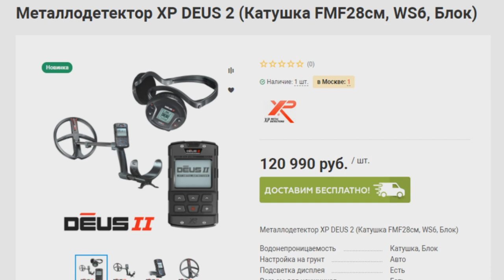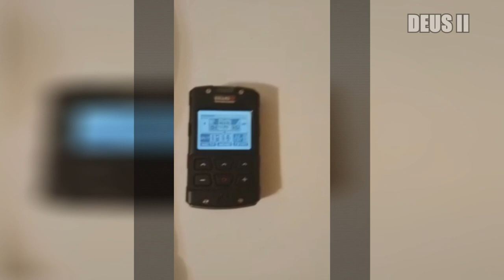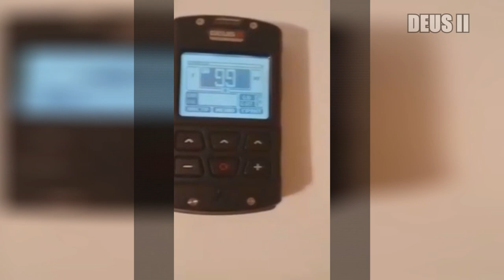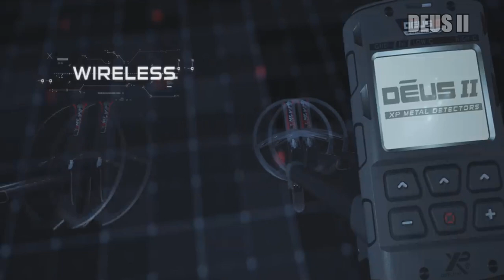Не покупай XP Deus 2 пока не посмотришь это видео.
Вышел новый прибор XP Deus 2 стоимостью 150.000 руб., сорян 120К. Было много предзаказов и вот они дошли. В этом видео будет независимый тест, тестирует деусовод. Результат шокировал, толи Деус такой, толи мужику попал на 120К. А что вы думаете об этой новинке, пишите в комментарии под этим видео. Новый, а пойдет обратно по гарантии, позор ХР!